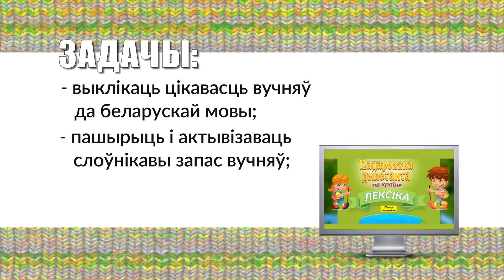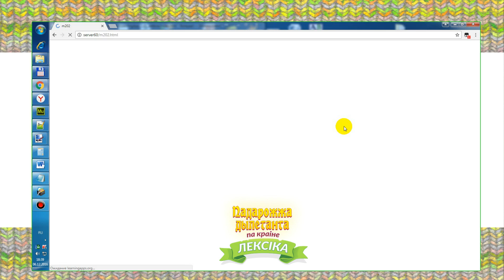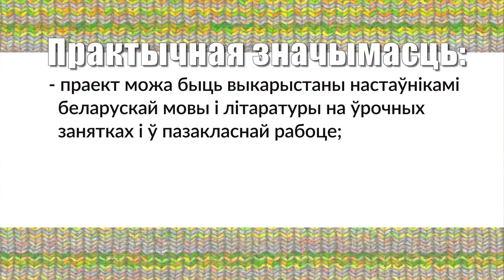Компьютер. Образование. Интернет. ГУО "Средняя школа № 9 г. Жлобина"